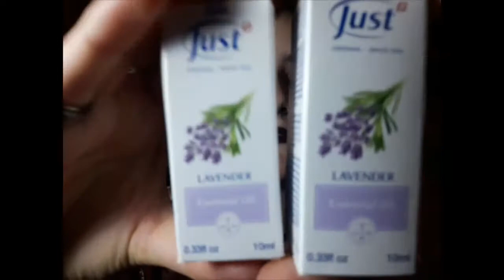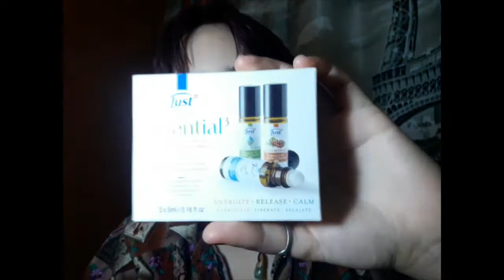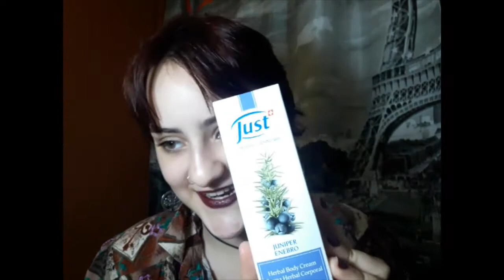ASMR| Productos de Just ~Español argentina~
Holiiis, bueni hoy toca productos de la marca Swiss Just so... espero que les guste mycket (mucho en sueco😂).
Lxs quiero♡